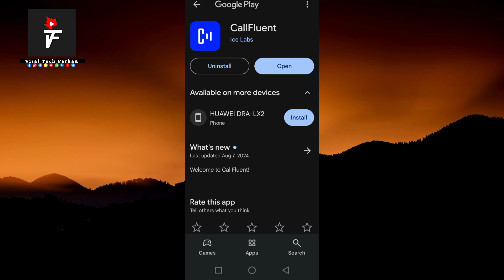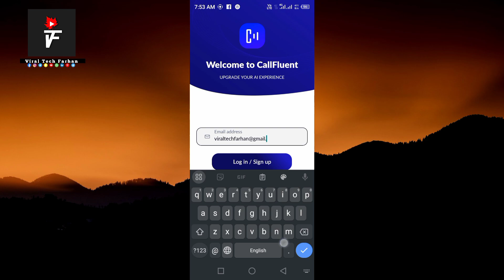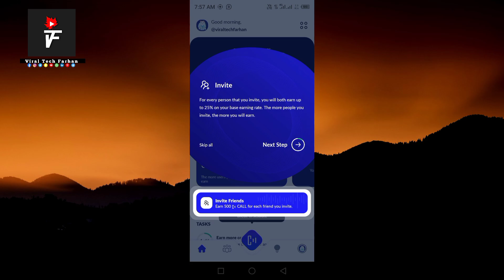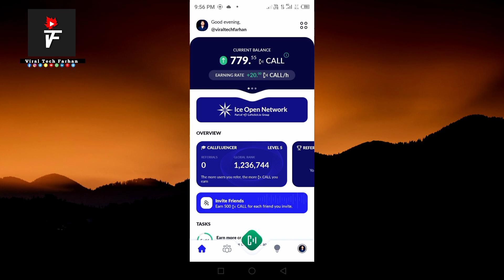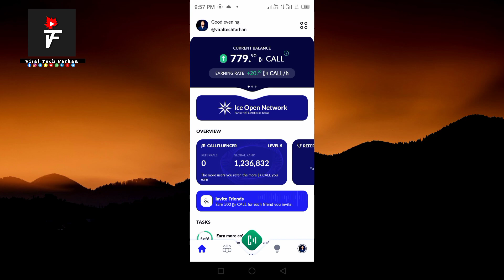Ice Network's Latest Project | New ice network project | ice network new Mining app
☎️ CallFluent transforms business communications through advanced AI-driven phone agents powered by blockchain technology.

🎁 Join CallFluent and receive 500 CALL coins when you sign up.

🌟 One of the biggest and oldest electronic music festivals in the WORLD is launching their token on IceOpenNetwork

🎁Join Sunwaves and receive 500 SW coins when you sign up
       Keyword For Searching
Ice network new Mining Project
ice network's new app
Ice network new mining app
ice network latest updates
ice mining application
ice coin price
ice coin mining start?
ice network's frostbyte app
Call fluent mining app
callfluent
Call fluent new mining app
sunwaves
ice network distribution
ice network mining app
ice network today updates
ice network open mainnet
pi network